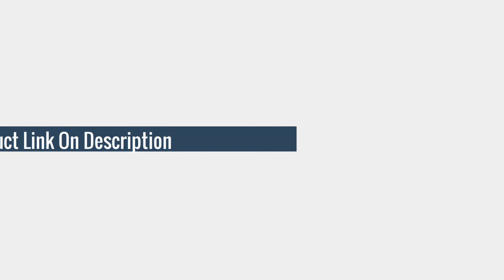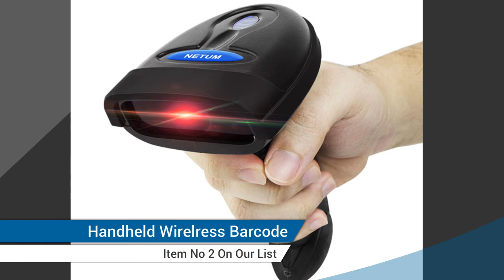5 Best Handheld Wirelress Barcode Scanner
Here Is The Best Handheld Wirelress Barcode Scanner
More products from Aliexpress

TOP (5) Hot Selling Handheld Wirelress 2.4G Barcode Scanner Wired USB 1D/2D QR Bar Code Reader

TOP (4) NETUM NT-1698W Handheld Wirelress Barcode Scanner AND NT-1228BL Bluetooth 1D/2D QR Bar Code Reader PDF417 for IOS Android IPAD

TOP (3) High Sensitivity Handheld Wireless Barcode Scanner QR Scanner Barcode 1D/2D QR Bar Code Reader PDF417 for IOS Android IPAD Win.

TOP (2) For IOS Android IPAD NETUM NT-1698W Handheld Wirelress Barcode Scanner AND NT-1228BL Bluetooth

TOP (1) 2D USB Wired Scanner Handheld Wirelress Barcode Scanner 1D/2D QR Bar Code Reader PDF417